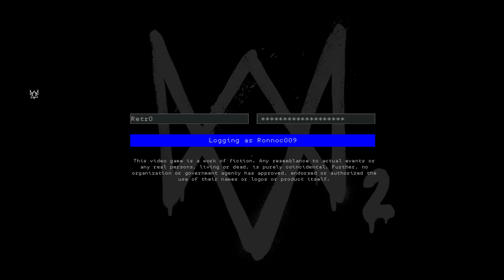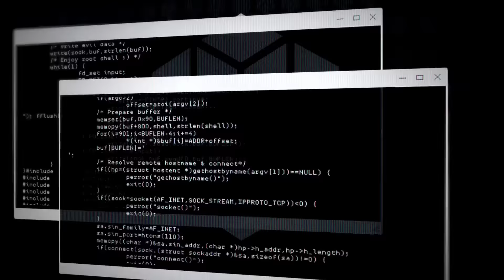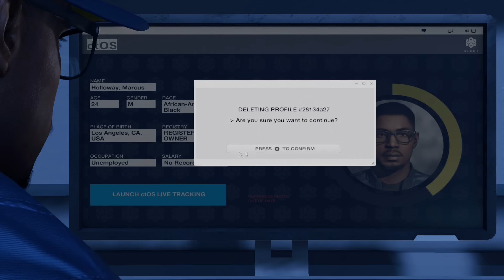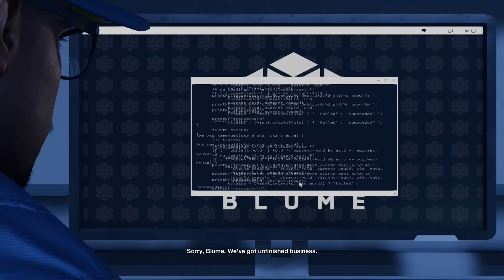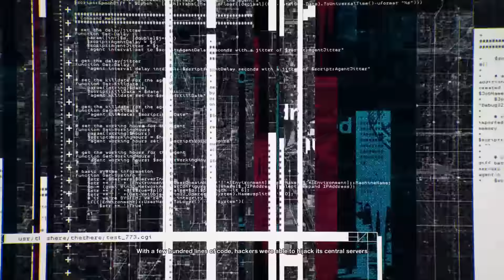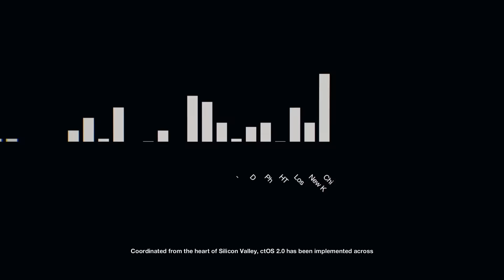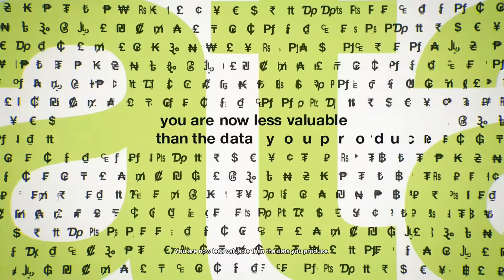WATCH DOGS 2 - Gameplay Walkthough - Part 1 - WE'RE ALREADY BADASS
Watch Dogs 2 is an open world action-adventure video game developed and published by Ubisoft. The sequel to 2014's Watch Dogs, it was released worldwide for PlayStation 4, Xbox One, and Microsoft Windows in November 2016